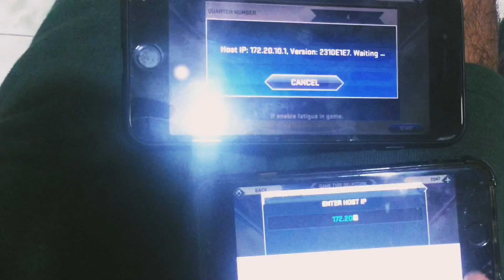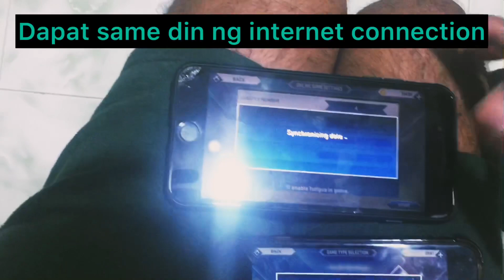how to download NBA2k19 for free IOS + Multiplayer + GARRY Vs JONAH rematch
Pano nga ba mag download for free ng NBA 2k19 sa iphone 😊 at pano rin ba mag multiplayer eto na ang sagot sa tanog nyo ❤️❤️❤️ + GARRY VS JONAH REMATCH